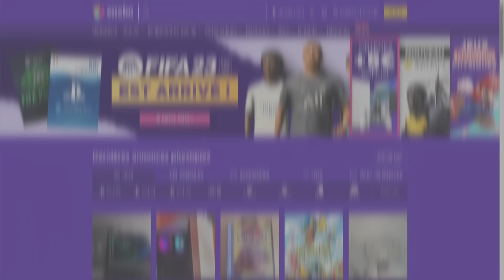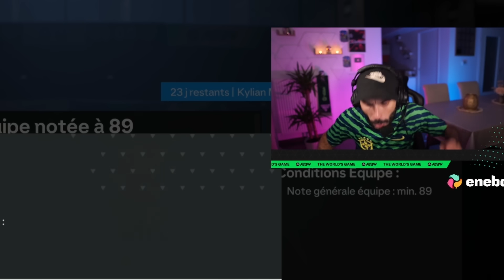C'EST PAS POSSIIIBLE😱 | La MEILLEUR carte HERO sur MON COMPTE A 0€